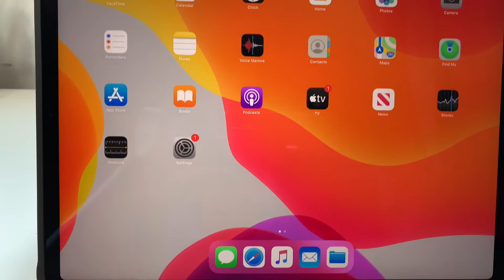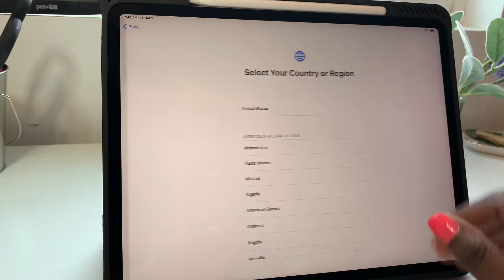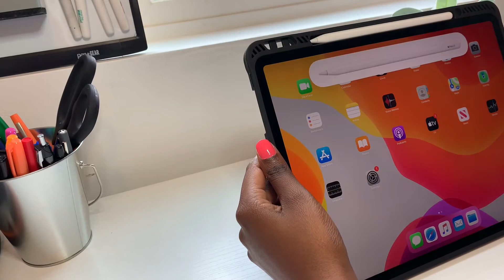Chill 2020 iPad Pro 12.9 Inch + Apple Pencil Unboxing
Welcome!!

So I fell in love with the iPad Pro 2020 + Apple Pencil and decided to get my very first iPad and Apple Pencil. Hope you enjoy the unboxing as much as I enjoyed making it! 😄💕

Composition Book Case